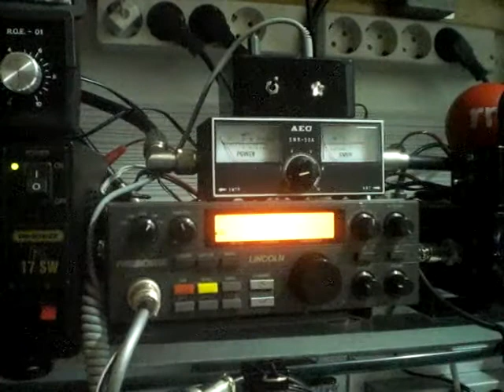34 Es.Cafetero & 30Deltasierra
Breve QSO con el amigo Tomas desde las Islas Canarias el día 14/7/12 a las 22.30 GMT.
Frecuencia - 27255 AM
RST - 5/3a5